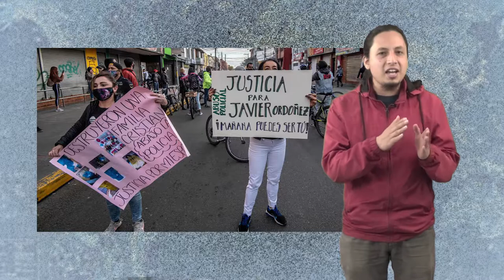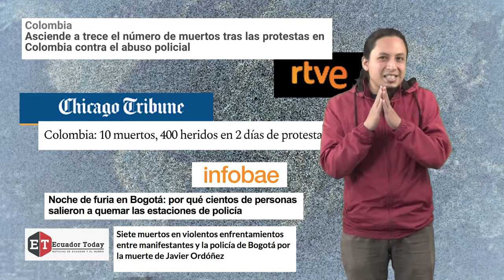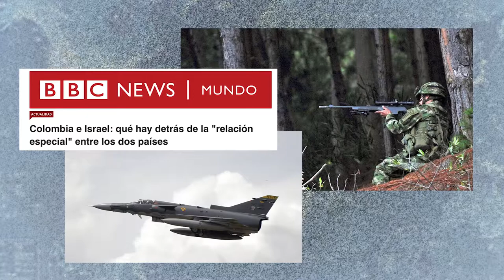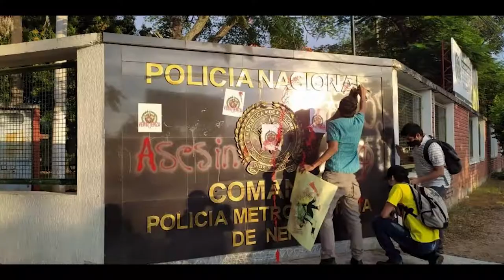La dosis Nº31: brutalidad policial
13 personas asesinadas. 136 personas heridas por impactos de balas, 25 de ellas de gravedad. La respuesta oficial ante la indignación ciudadana por la brutalidad policial, devela el propósito de su reacción: causar terror, intimidar, desalentar solidaridades, desmovilizar.